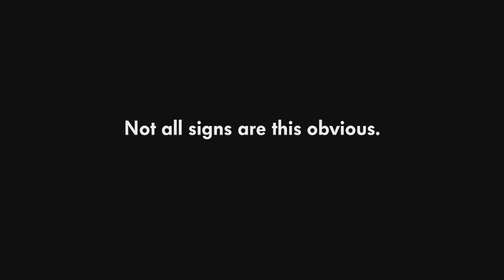Volkswagen: Pedro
VW Sign Assist "Pedro" DDB Tribal Germany